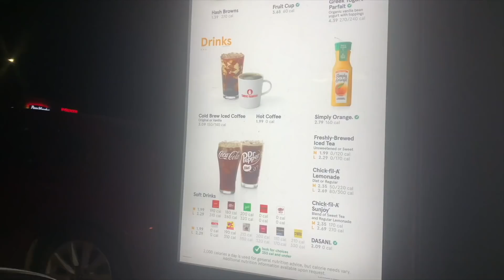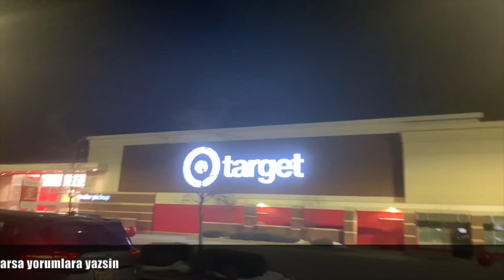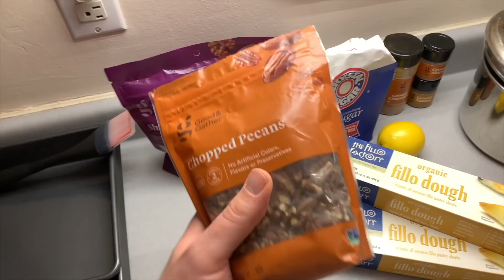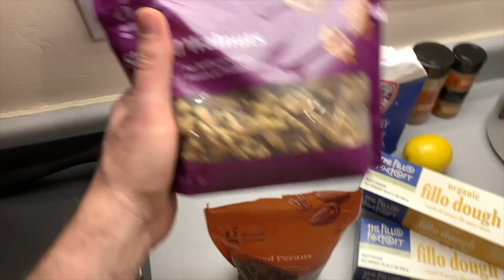ABİMLE BAKLAVA YAPTIK! - (Komşulara Baklava Dağıttık)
Herkese hello millet. Önceki videoda abimle ilk videomuzu çekmiştik. Sanırım abim kamera karşısını çok sevdi ve beraber komşulara ve arkadaşımıza baklava yaptık. Baklava nefis oldu bu arada. :)